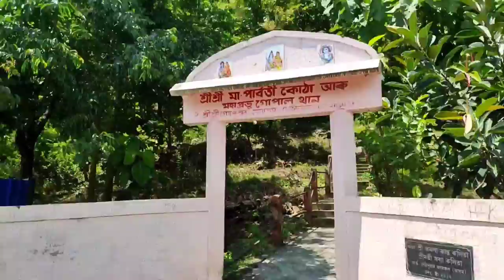Explore_Assam04||পাহাৰৰ ওপৰৰ এটা পাৰ্ব্বতী কোঠা||গুহাৰ ভিতৰত পাৰ্ব্বতী কোঠা in assam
আঁহক আমি আমাৰ সোণৰ অসমৰ কিছু মনোমোহা পৰিৱেশত অলপ সময় কটাই চাও,
আমাৰ অসম অন্য এক প্ৰাকৃতিক দৃশ্যৰে ভৰপূৰ।
আপোনালোকেও যদি এই ঠাইখনলৈ আহিব বিচাৰে তেন্তে মোক কমেন্ট কৰিব আৰু মই লৈ যাম আপোনালোকক।